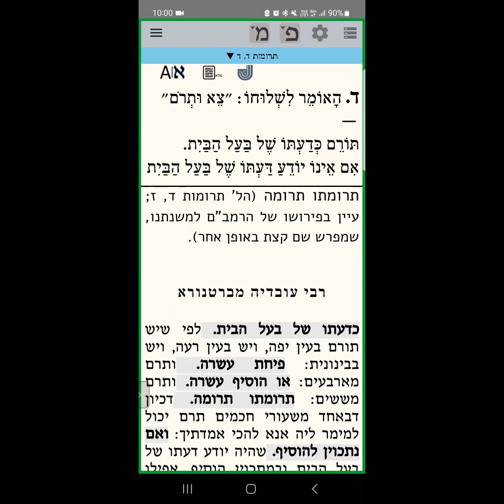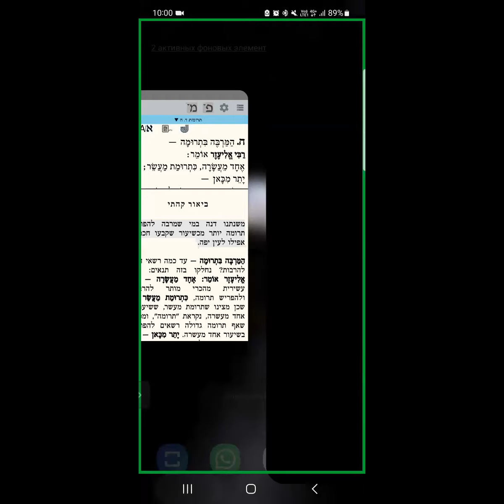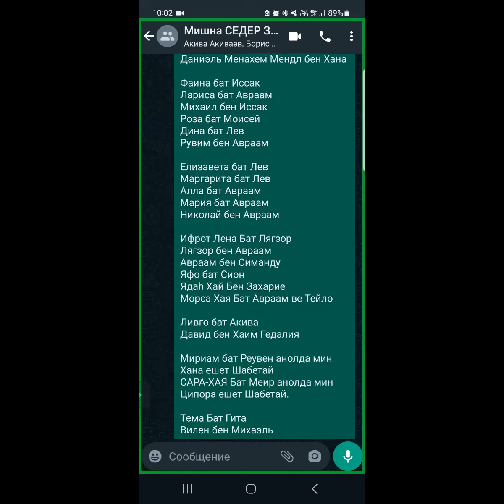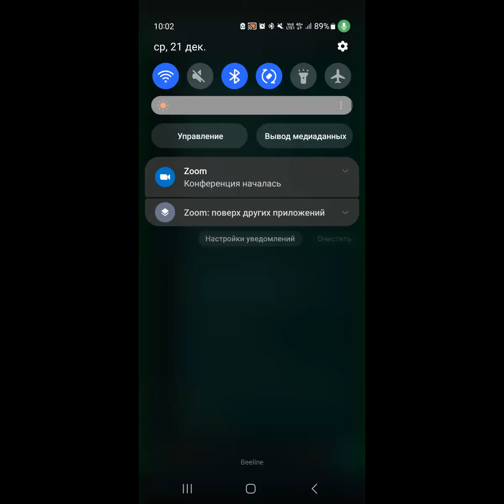ЕЖЕДНЕВНЫЕ УРОКИ МИШНЫ c р. Йосефом Рафаэли. Урок от 21.12.2022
Трактат "Трумот" (Отделения для коэнов): 4 глава 3 мишна